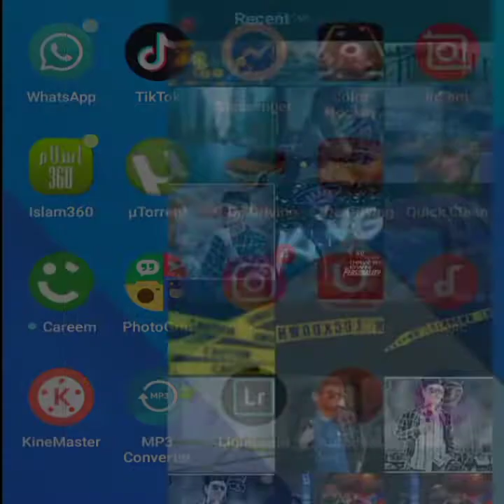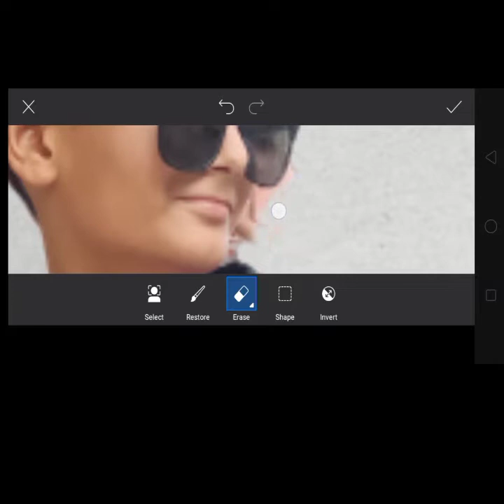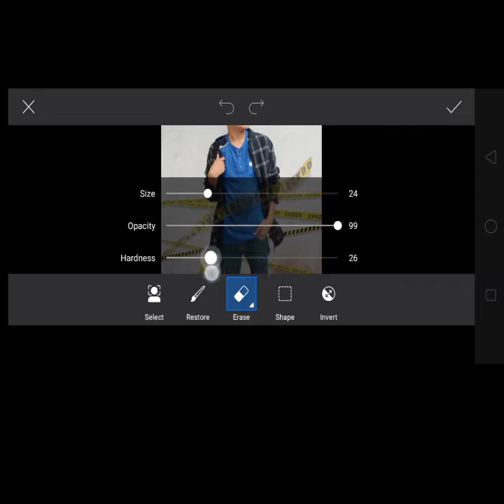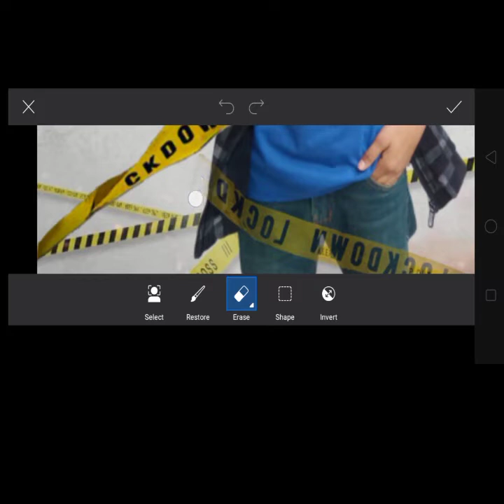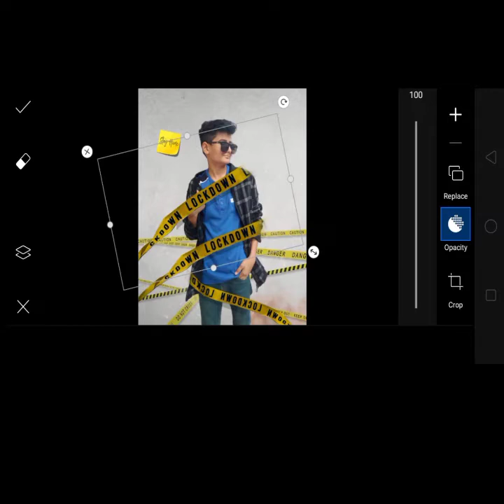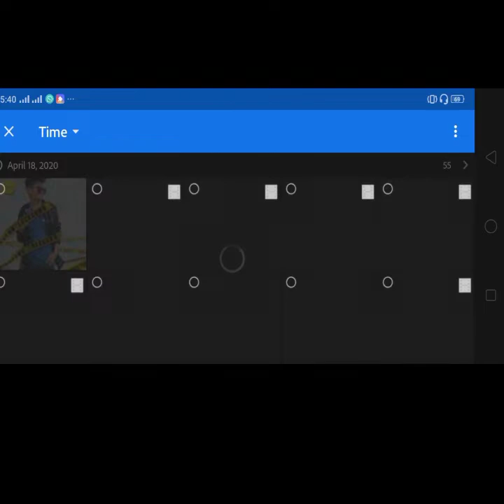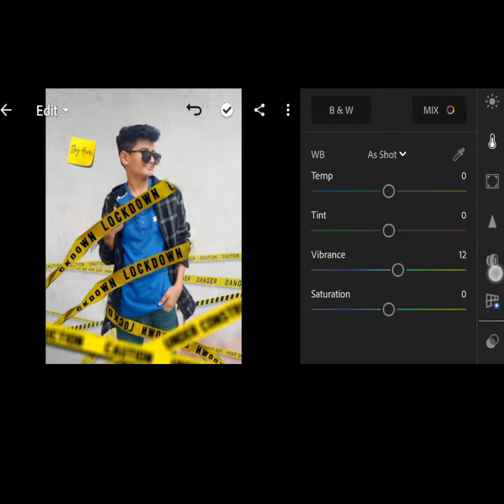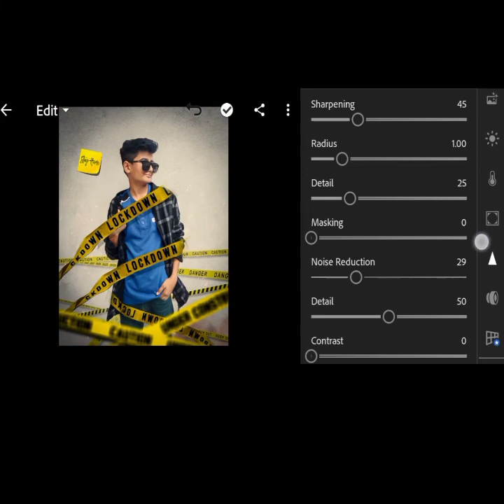Lock down editing turorial" step by step by "A.w creation"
Hello everyone
Welcome to A.w creation
The best editing point for learning
U can learn editing from basics